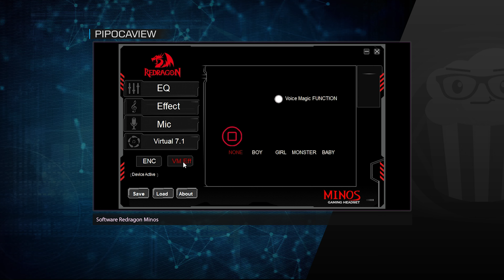HEADSET BARATINHO!!!🎧🤑 TESTAMOS O NOVO REDRAGON MINOS LUNAR WHITE 7.1!!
Fala galera, beleza!? Neste vídeo vamos trazer uma avaliação do Headset Minos Lunar White, o novo integrante da família Lunar White da Redragon. Ele traz um visual elegante na cor branca que contrasta com a iluminção em led vermelho, além de ser muito confortável e com uma excelente qualidade de áudio, tornando-se uma opção muito interessante quando falamos em um fone de qualidade com um valor abaixo dos R$200,00!!!

LINK para o Review do AIRCOOLER SCYTHE FUMA 2